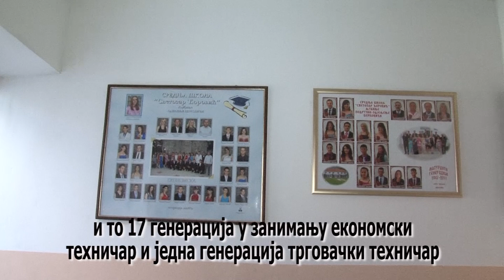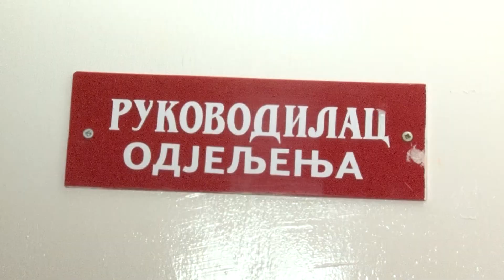Srednja škola Berkovići - upis đaka u školskoj 2022/2023. godini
Средња школа на Берковићима у школској 2022/2023. уписује први разред одјељења пословно-информатички техничар. Општина Берковићи ће све ученике који упишу ову школу стипендирати у мјесечном износу од 150КМ.
Средња школа на Берковићима  је почела са радом 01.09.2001. године, а од септембара 2007. је у саставу ЈУ Средњошколски центар „Светозар  Ћоровић“ Љубиње.
У протеклом периоду, школа је извела укупно 18  генерација  у струци Економија, право и трговина и то, 17 генерација у занимању  економски техничар и једна генерација трговачки техничар.
 Школа располаже са изузетно опремљеним информатичким кабинетом, који пружа одличне услове за квалитетно образовање.
Наставно особље је верификовано за обављање наставе из свих наставних предмета предвиђених НПП-ом.
Поред тога, школа располаже са квалитетним учионичким простором, учионице су прозрачне и свјетле. У оквиру школе, такође постоје и  уређени спортски терени.
Велики број ученика који заврше ову школу, успјешно наставе своје образовање како у Републици Српској и БиХ, тако и у  Србији. Стога, неки од ученика наше школе су дипломирали економију, право, математику и инорматику, новинарство, историју, социјални рад, разредну наставу, психологију и педагогију, политичке науке и др.
За школску 2022/2023. годину предвиђен је упис у први разред, у оквиру струке Економија, право и трговина, занимање пословно-информатички техничар.
Школа је у сарадњи са општином Берковићи предвидјела одређене погодности за ученике који се опредијеле за упис за наведено занимање.
Мјесечна стипендија у износу од 150КМ, важи за све ученике првог разреда. Могућност за наставак стипендирања, имаће сви ученици који  остваре најмање  врлодобар успјех (просјек 3,50). Поред тога, општина Берковићи је преузела  и обавезу плаћања уписнине за сваког ученика у износу од 50КМ као и трошкове превоз за ђаке из сусједних општина.
ДОБРО ДОШЛИ!